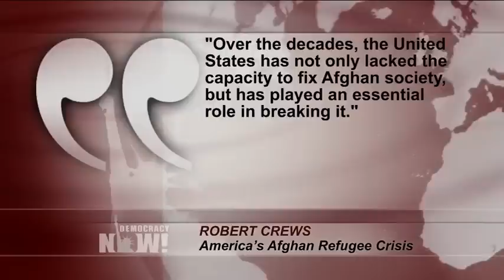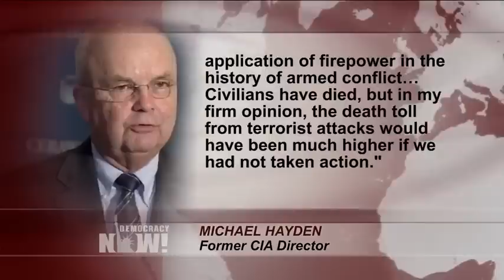"America’s Afghan Refugee Crisis": 15 Years into War, U.S. Urged to Resettle More Displaced Afghans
- By the time the next president takes office in January, U.S. troops will have been in Afghanistan for over 15 years. It is already the longest war in U.S. history. Just last week, local authorities said U.S. drone strikes killed 17 civilians. According to the United Nations, the number of civilians killed or injured in Afghanistan has risen to a record high for the seventh year in a row amid violent attacks by the Taliban and the self-proclaimed Islamic State. The United Nations said more than 3,500 civilians were killed and more than 7,400 wounded in 2015. More than 2.5 million Afghans are living abroad as refugees. Many have attempted to make it to Europe, where country after country has closed its borders to new refugees. A controversial new EU-Turkey plan has just taken effect calling for all newly arriving refugees to be deported back to Turkey. What role should the United States be playing in resettling refugees from Afghanistan? We speak to Stanford professor Robert Crews, author of a recent piece in Foreign Policy titled "America’s Afghan Refugee Crisis."